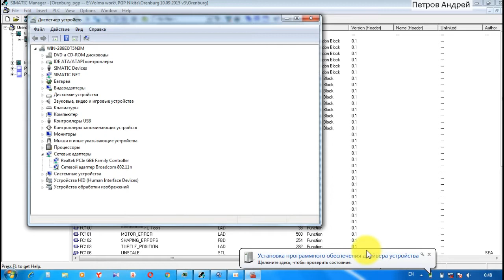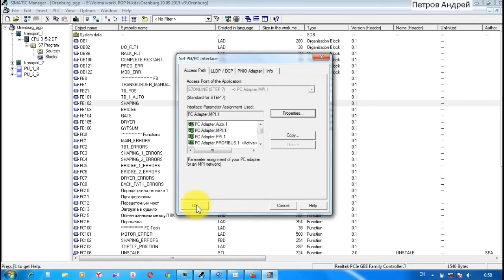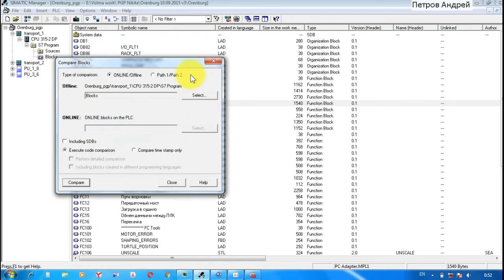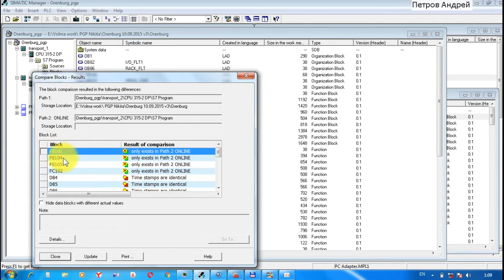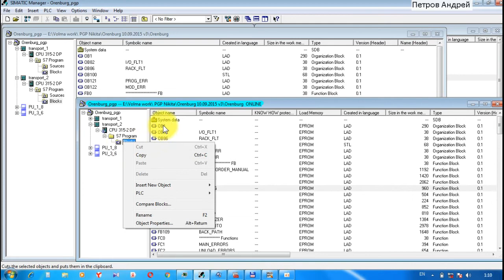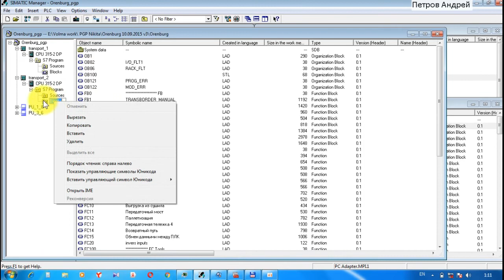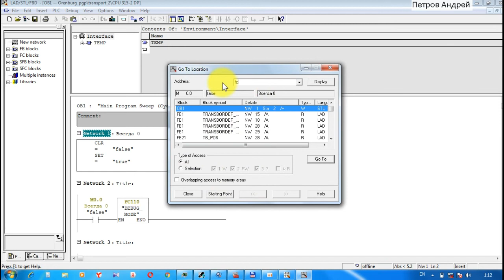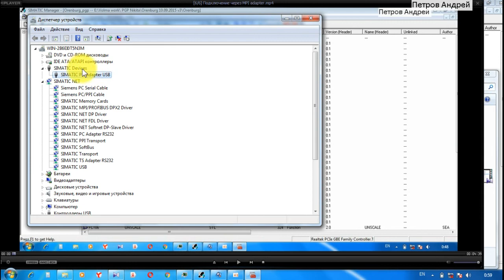Simatic STEP 7 - подключение через SIMATIC PC adapter USB